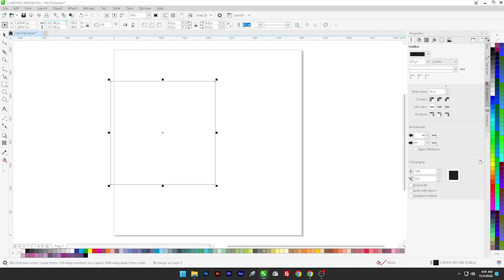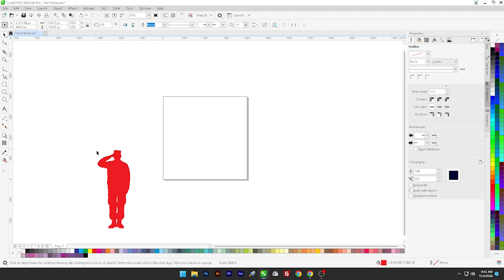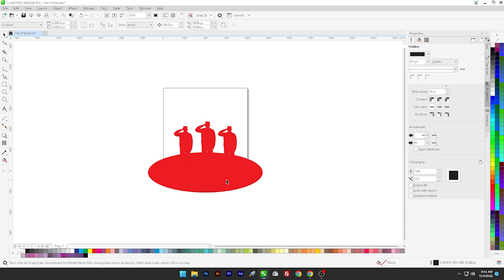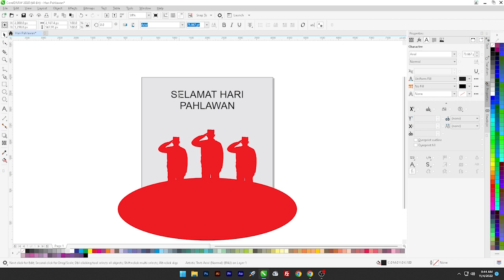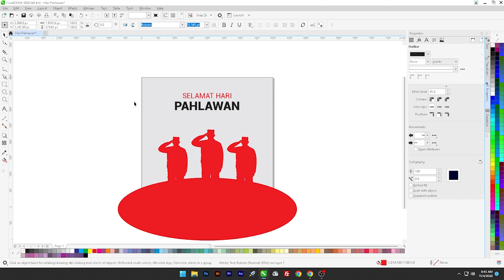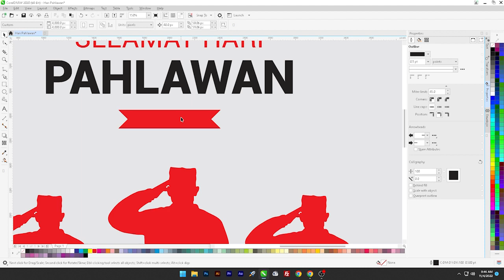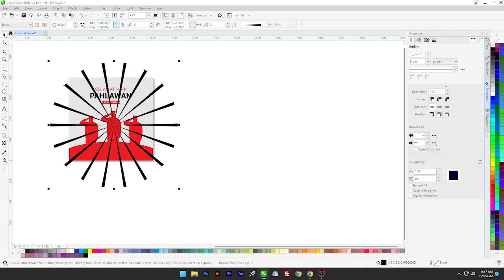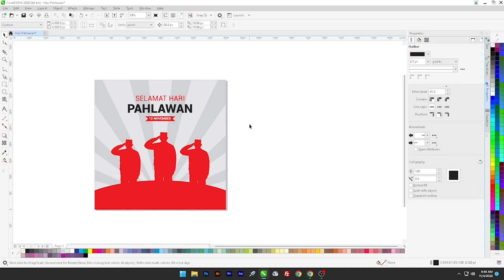Membuat Desain Media Sosial Untuk Hari Pahlawan Nasional